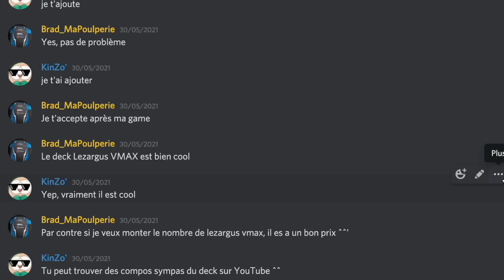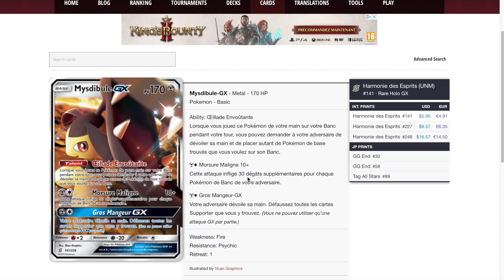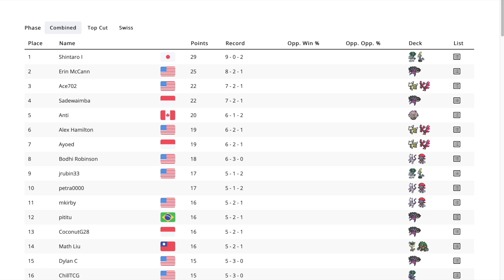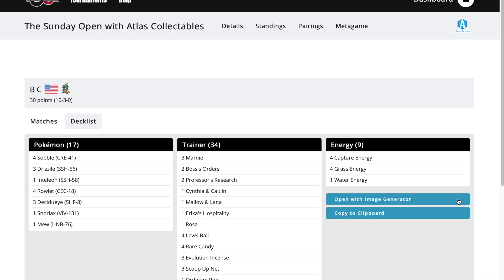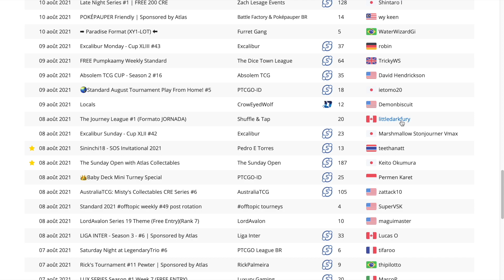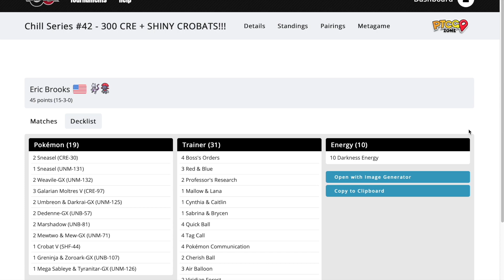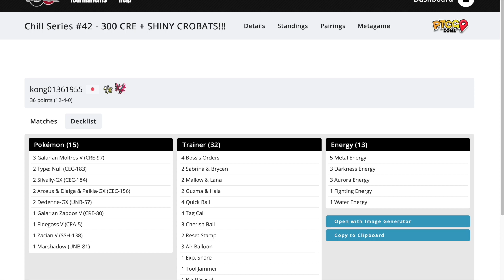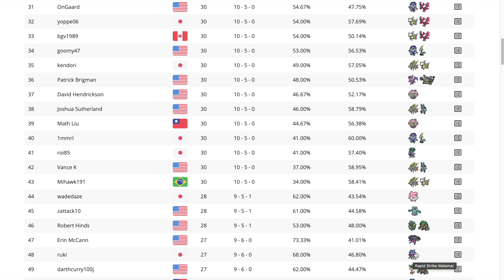METANALYSE - REGNE DE GLACE (Semaine 8)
Yo, salut à tous c'est KinZo' ! Aujourd'hui on se retrouvent pour une nouvelle vidéo, ou je vous parle de la méta du TCG Pokémon ! Je vous parle de la 8e semaine du format Standard sous Règne de Glace !

La méta est variée, et très plaisante, vous verrez !

LE DISCORD DU TCG POKEMON FR !

Sur ce, j'espère que cette vidéo vous aura plu, c'était KinZo', salut !